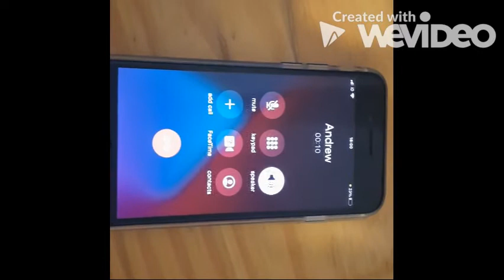Bruno Mars Lazy Song Cover